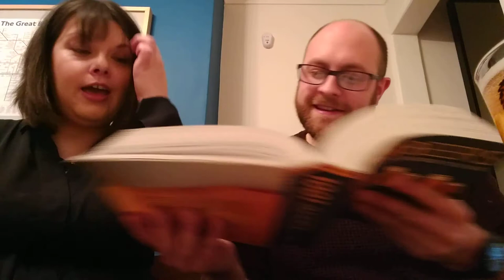Zhujiang Beer - 1001 Beers You Must Try Before You Die, Beer #260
Beer review of Zhujiang Beer from China.